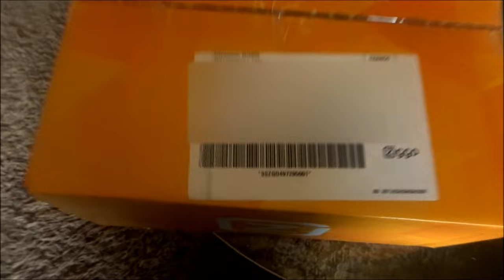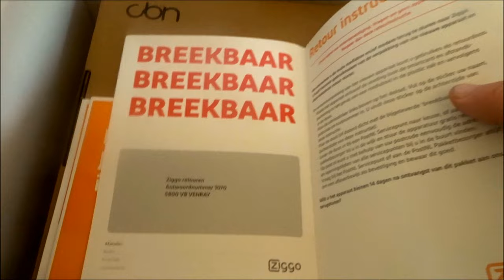Vlog #205 eerste Vakantiedag! | RIP oud UPC kastje | en een leuke Chat livestream!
Heyyy Hallo en leuk dat je kijkt naar weer een gloednieuwe vlog van mij!

in deze vlog vier ik mijn eerste vakantiedag , heb ik een emotionele afscheid van mijn oude internet kastje  ;)  en heb ik een leuke livestream met Kevin (appnormaal) , Joost (Gewoon Joost ) , Ramon , Quincy ( Villa Quinca )en Tatiana !

Veel plezier met kijken naar deze vlog !